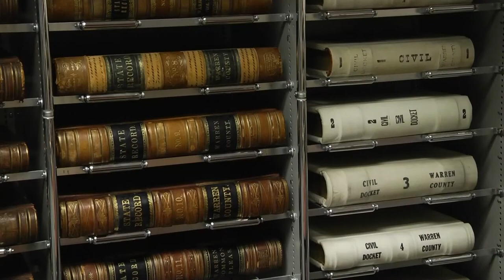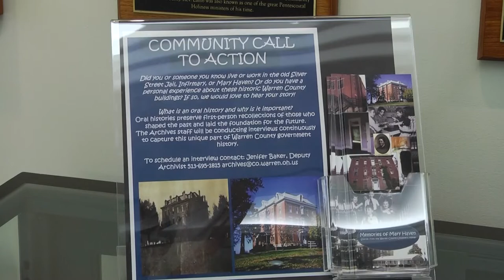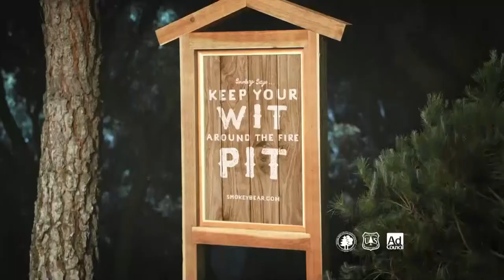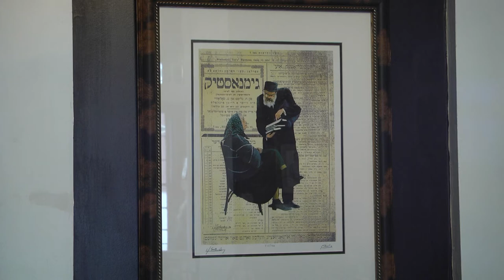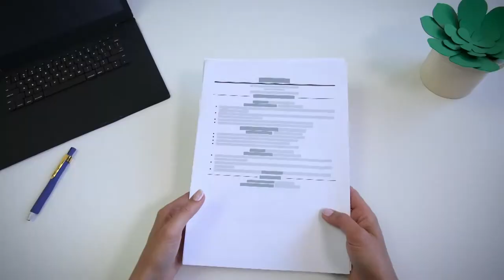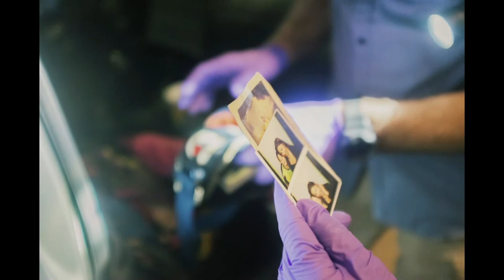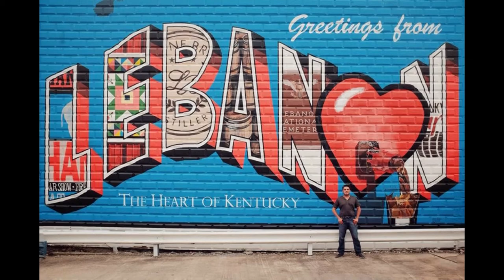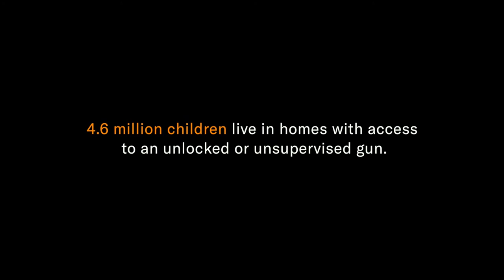The City Show - April 20, 2020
Warren County Records Center, The Museum of Spiritual Art and Fadi Boukaram.